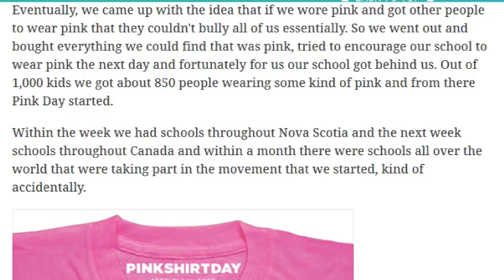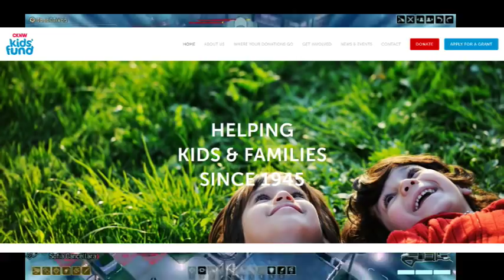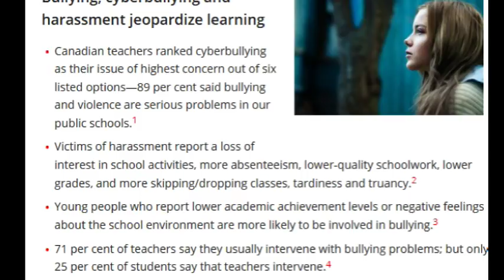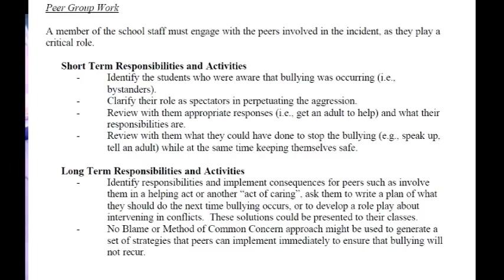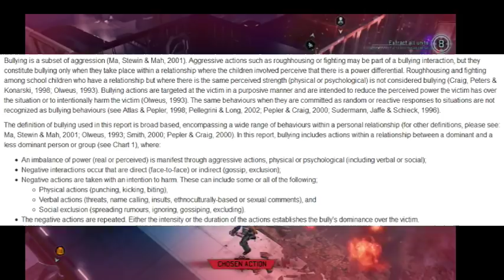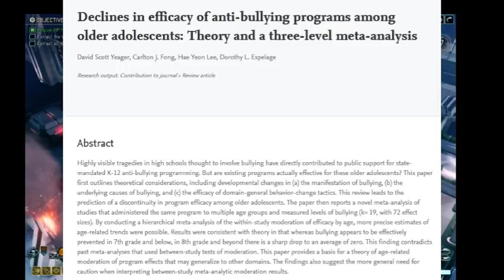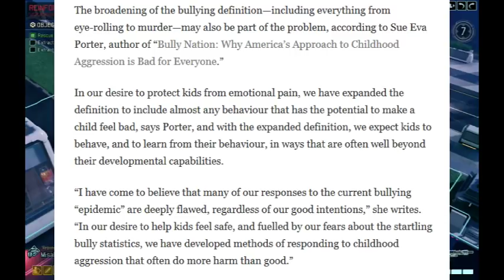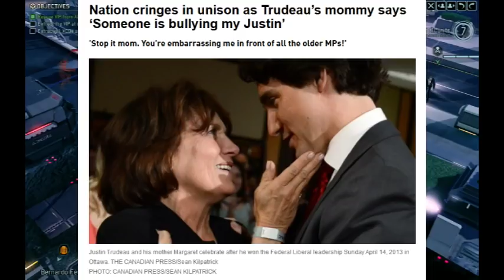A look at International Anti-Bullying Day:Can A Pink Shirt Stop the Bullies?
A look at some facts about the anti-bullying industry in honour of Pink Shirt Day.

As always, let me know if I missed any of my citations so that I can add them.

A Multilevel Examination of Peer Victimization and Bullying Preventions in Schools